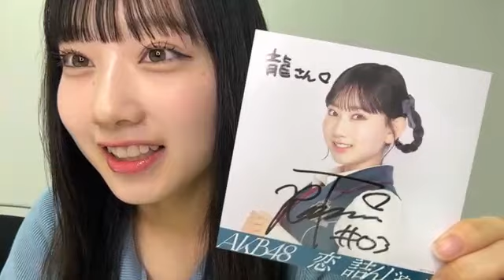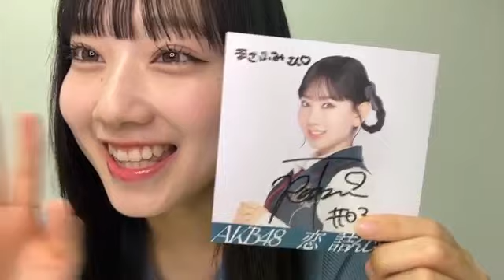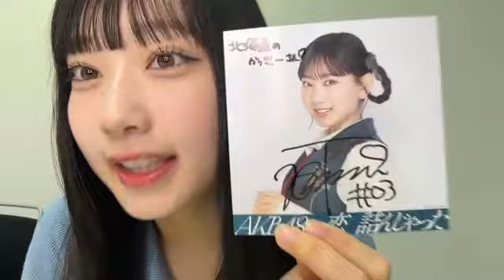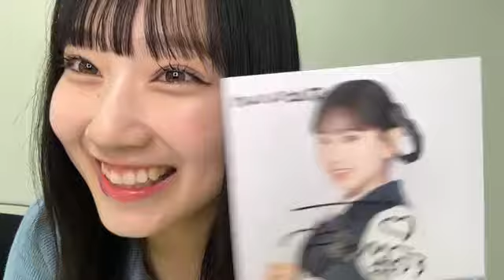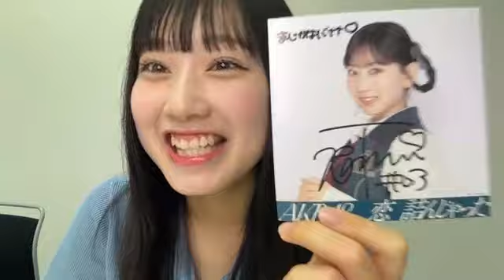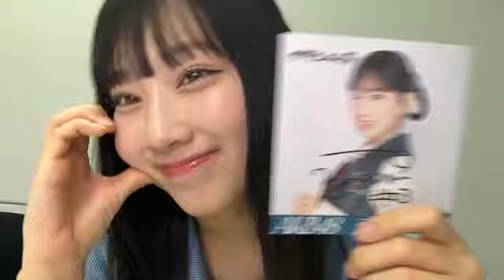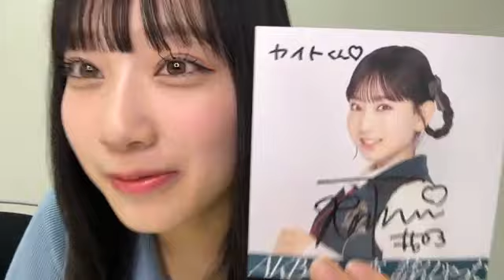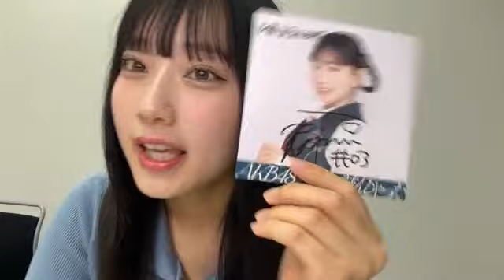2024年07月12日18時31分35秒 徳永 羚海（AKB48）Remi Tokunaga 玲海